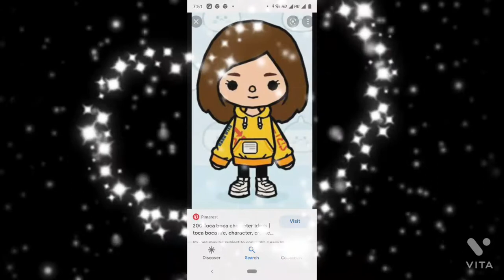Greedy mom sent her sick daughter to become singer toca sad story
Greedy mom sent her sick daughter to become singer Greedy mom sends her daughter ot the beauty pageant by force toca boca sad story toca boca sad love story